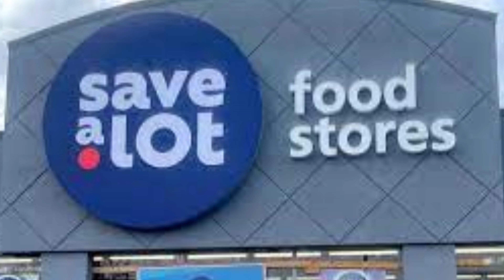FREE EDDIE MUNSON FUNKO POPS?! | EDDIE MUNSON FUNKO GIVEAWAY | FUNKO STRANGER THINGS FUNKO POP!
FREE EDDIE MUNSON POPS?! | YOU MAY GET A FREE EDDIE! | FUNKO STRANGER THINGS FUNKO POP!

BLACK LIGHT FLASHLIGHT USED IN OUR VIDEOS: